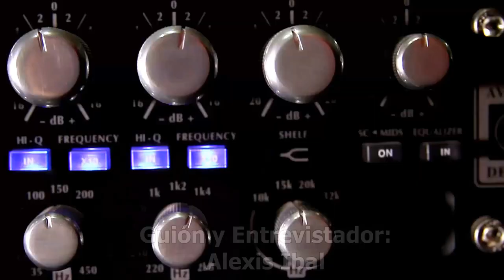LaEntrevista con Rossy Aguirre (Bellota, Krillin, Sailor Mercury)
Video subido originalmente en Octubre del 2019.

¡Desde la ConveCon en Tepic, Nay; Rossy Aguirre vuelve después de 6 años a La Entrevista!.

Rossy Aguirre es una actriz de doblaje mexicana con más de 4 décadas de trayectoria en el medio artístico. Heredera del legado de su Sra. madre, Rosanelda Aguirre (QEPD), esta prestigiosa actriz se ha consolidado en diversos medios audiovisuales. Ya sea en Televisión en programas mexicanos como "Super Ondas", La "Telaraña", entre diversas telenovelas. Al igual que en radio y teatro como "Sendero de Cipreses" y "Fragmentos de las Criaturas", respectivamente.

Dentro del doblaje, se ha consolidado con personajes reconocidos por diversas generaciones en Latinoamérica. Destacando Krillin (Dragon Ball / Z), Bellota (Las Chicas Superpoderosas), Phill DeVille (Rugrats / Crecidos), Ami Mizuno / Sailor Mercury (Sailor Moon / Crystal), Akane Tendo (Ranma 1/2), Nicole Watterson (El increíble mundo de Gumball), Arcoiris (Hora de Aventura), Lydia Rodarte-Quayle (Breaking Bad), entre muchos personajes más.

¡Conoce más de la vida y trayectoria de esta increíble actriz en esta entrevista de actualización, Sólo por DubZone LA!

Un agradecimiento especial a nuestros amigos de ConveCon, por las facilidades para la realización de esta entrevista. ¡Visítalos!.

¡Visita nuestra cobertura en la ConveCon!